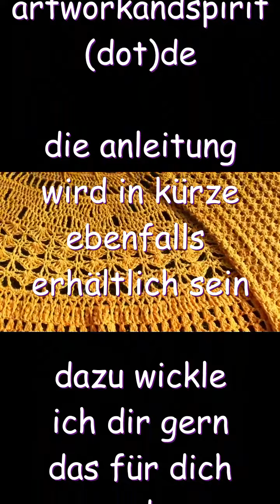kreisjacke "sunlight" nach eigener anleitung gehäkelt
☀️☀️☀️ KREISJACKE "SUNLIGHT" in herbstfarben
ein einzelstück in meinem shop
handgehäkelt mit handgewickeltem bobbel